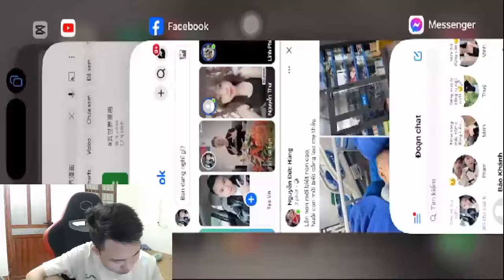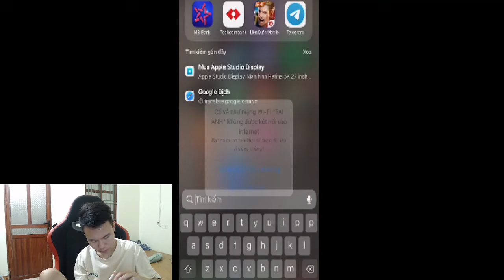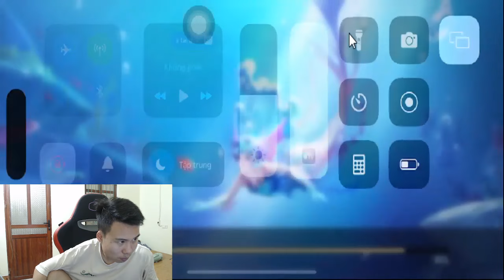Top Highlights | Hướng Dẫn Xây Dựng Đội Hình Phòng Thủ